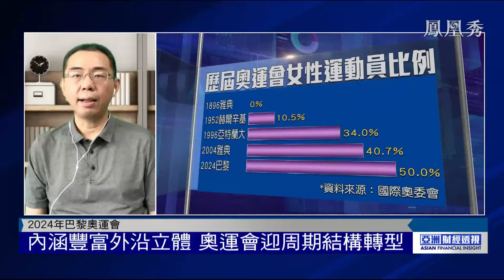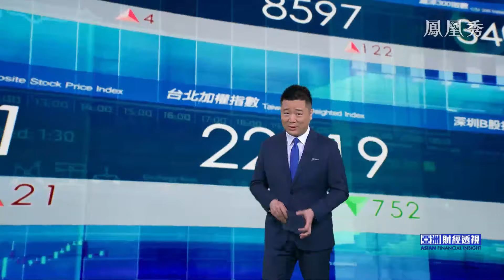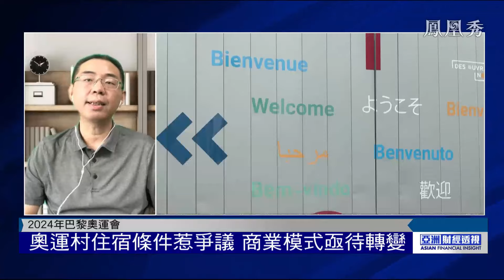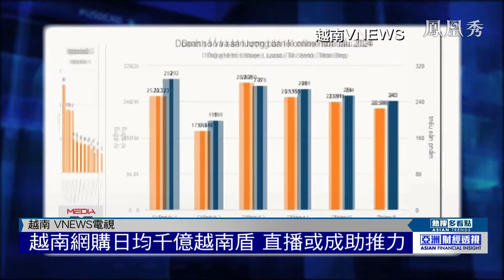【亞洲財經透視】巴黎奧運拉開序幕，將帶來如何經濟效益？奧運經濟能否持續火熱下去？ G20巴西召開，面對當前經濟環境，警覺外匯活動